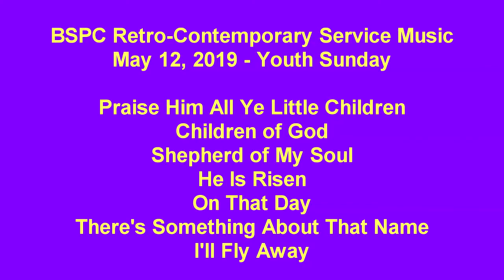BSPC Retro-Contemporary Service. Youth Sunday, May 12, 2019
The service from Burnt Store Presbyterian Church on Youth Sunday, May 12, 2019. Featuring the kids!